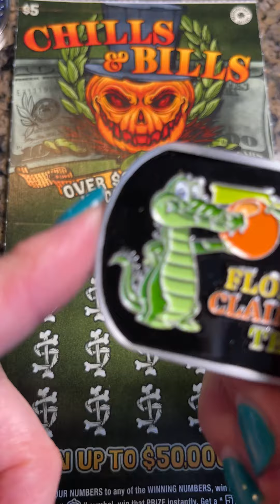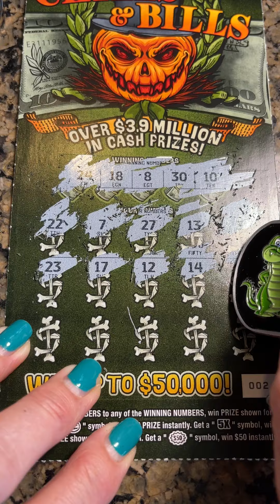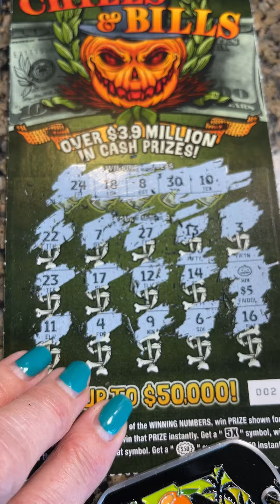Scratch of the Day/ CHILLS AND BILLS w Savvy Pk & GMAN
Scratch of the day.